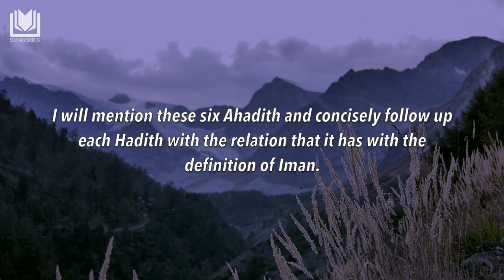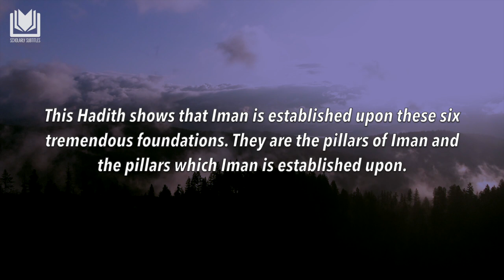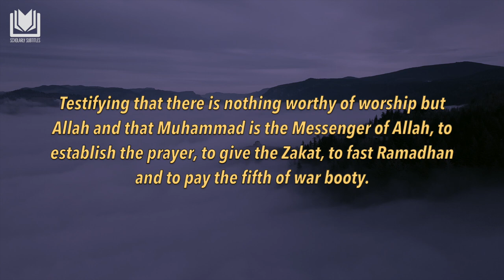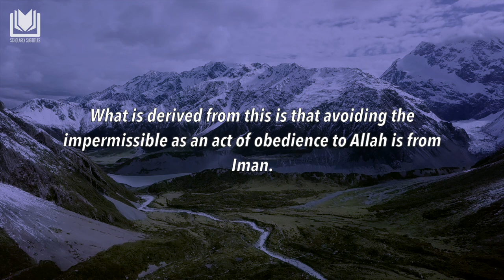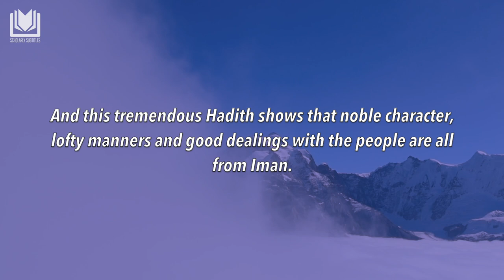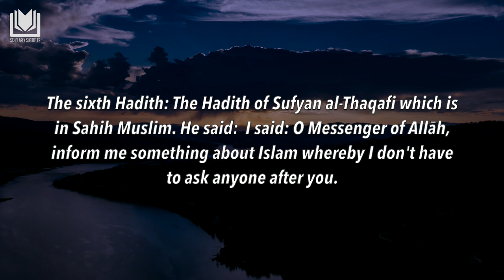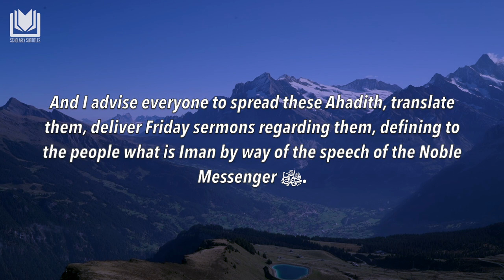6 Ahādīth that Define Īmān | Shaykh Abdurrazzāq al-Badr حفطة الله